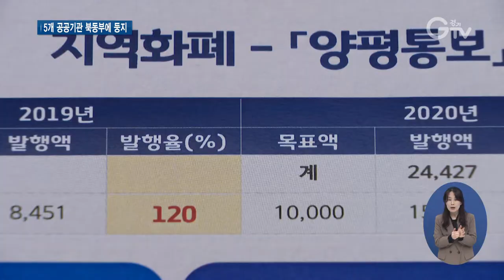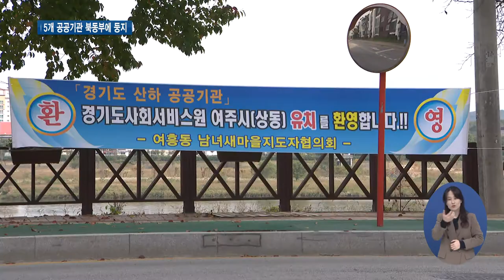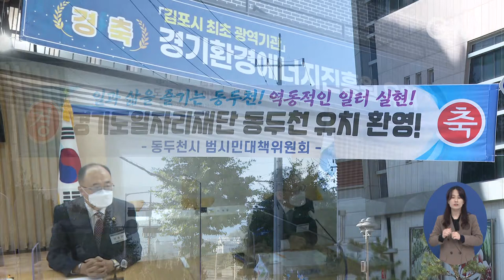‘지역균형발전’ 공공기관 이전·신설 본격화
[앵커멘트]
경기도가 지역 균형발전이란 취지로, 산하 공공기관 이전에 ‘공모’까지 진행했는데요. 5개 기관이 경기 북동부 지역으로 새 둥지를 틀게 됐습니다. 해당 지역들은 크게 반기고 있습니다. 최지현 기자의 보도입니다.

[리포트]
경기도 양평군.
지역 어디에도, 작은 공장 하나 짓기조차 쉽지 않습니다.
자연보전권역과 상수원보호구역 등 각종 중첩규제로 개발에 빗장이 걸려있기 때문입니다.

이르면 내년 초 현재 수원에 있는 경기도 산하 공공기관인 ‘시장상권진흥원’이 이곳으로 이전합니다.
[인터뷰]김진선/양평군 민생경제팀장
저희가 400% 정도의 규제가 있는데요. 군민들은 정말로 좋아하고, 또 경기도가 이렇게 균형발전에, 양평군에, 실천력을 보여줬다는 것에 굉장히 의의를 갖고 있습니다.

경기도가 여러 규제로 낙후된 지역 개발을 돕기 위해 공모를 진행했고, 치열한 경합을 벌여 최근 확정됐습니다.
통CG)경기도시장상권진흥원 외 경기교통공사는 양주시로, 경기도일자리재단은 동두천시, 경기환경에너지진흥원은 김포시, 경기도사회서비스원은 여주시에 새 둥지를 틉니다.

특별한 희생에 대한 특별한 보상이라고 하는 용어로 지역 간 불균형을 우리가 좀 해소해보자, (전부)해소는 안 되겠지만 최소화하고, 또 완화해보자라고 해서 시작한 일 중 하나가 공공기관들에 대한 북동부 지역 이전입니다.

상대적으로 각종 규제로 개발 불균형이 심각한 북동부 지역으로 가는 겁니다.
유치에 성공한 지자체들 모두 지역에 도움이 크게 될 것이라며 기대하고 있습니다.
[인터뷰]이항진/여주시장
경기도의 균형발전과 더불어서 여주가 그간 소외받고 어려운 것에 대한 아주 적절한 보상이 아닌가, 또 발전의 원동력이 될 것이라고 기대하고 있습니다.
[인터뷰]조학수/경기도 양주시 부시장
시민분들은 경기교통공사 양주시 유치에 대해서는 크게 환영을 하고 매우 기쁘다는 말씀을 많이 주십니다. 그러면서 한 가지 기대하시는 부분이 교통공사 양주시 유치를 통해서 우리 양주시가 경기북부 교통의 중심지가 되기를 간절히 희망하고 있습니다.

거리마다 환영과 축하 현수막이 마치 축제 분위기.
지역 주민들도 크게 반기고 있습니다.
[인터뷰]한종갑/동두천 시민
군 지역이다 보니까 제한 받는 부분이 너무 많았어요. 일자리재단이 들어오면 정말 우리 동두천 시민들은 현수막에도 표현을 표기를 했습니다만 그냥 환영이 아니고 경축, 정말 경사스럽다고 생각하고 있습니다.
[인터뷰]정학진/김포 시민
도시 이미지도 많이 제고가 되고 사는 주민의 입장으로서 이런 광역 기관이 김포시에 들어온다니, 경기도에서도 김포시가 큰 자리를 하나 맡고 있구나, 위상이 좀 있구나 하는 느낌이 좀 많이 듭니다.

경기도는 이달 중 해당 지자체와 업무협약을 마무리하고 이전과 신설 작업 등이 빠르게 진행되도록 힘쓸 계획입니다.
지역 균형 발전 효과를 극대화하자는 취지로 공공기관 이전과 신설 등이 본격화되고 있습니다. 경기GTV 최지현입니다.

영상취재: 류민호, 이효진, 서경원, 영상편집: 김정환

[자막]
1.양평군 곳곳이 중첩 규제로 개발 불균형
2. 수원에 있는 시장상권진흥원 이전 확정
3. [인터뷰]김진선/양평군 민생경제팀장
4.5개 공공기관 지역균형발전 차원에서 새 둥지
5.통CG
6. [싱크]이재명/경기도지사
7. [인터뷰]이항진/여주시장
8. [인터뷰]조학수/양주시 부시장
9. [인터뷰]한종갑/동두천 시민
10. [인터뷰]정학진/김포 시민
11. 영상취재: 류민호, 이효진, 서경원, 영상편집: 김정환